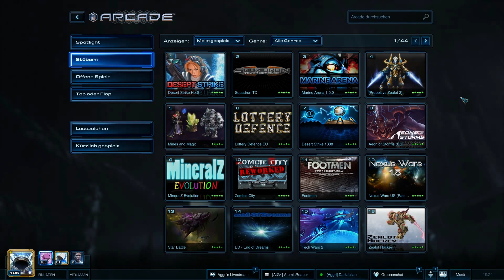StarCraft 2 Arcade #394 - Desert Strike HotS - Feuer vorne und hinten - Let's Play [HD]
Moinsen Leute, in diesem Let's Play zocken Olsen und Aggri zusammen Desert Strike HotS. Viel Spaß beim Ansehen wünscht euch Aggri.

Falls ihr immer noch nicht genug von uns habt, gibts den absolut coolsten Aggri+Olsen Kram bei uns im Shop